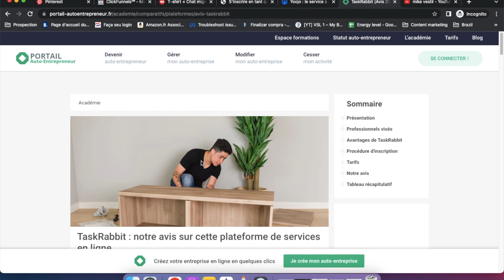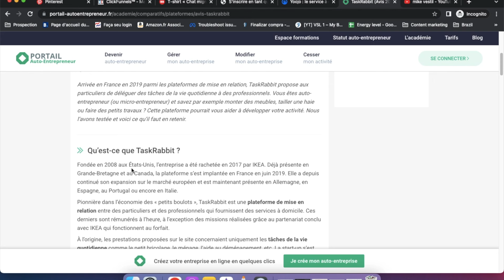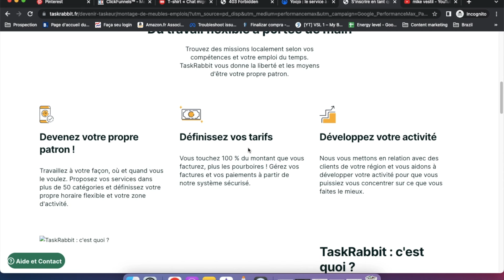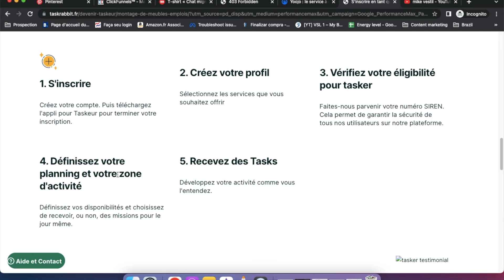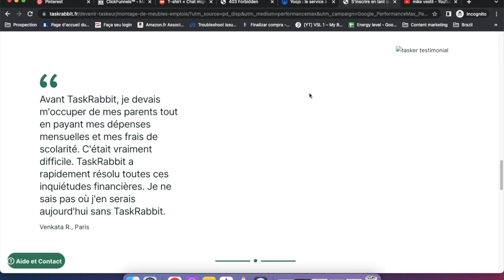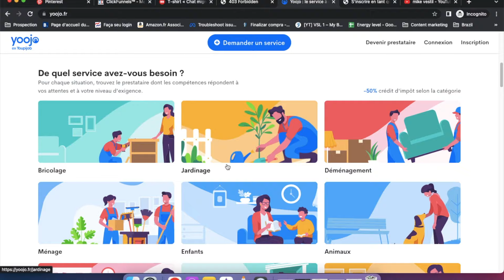Comment Gagner De L'Argent Avec Task Rabbit En 2024 ? (Argent En Ligne)